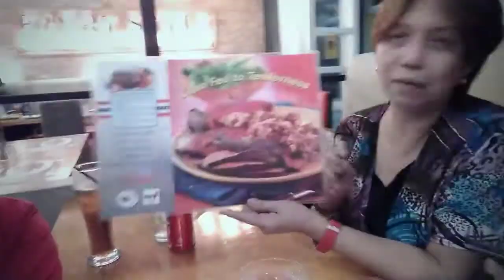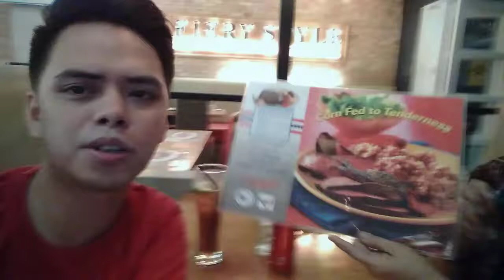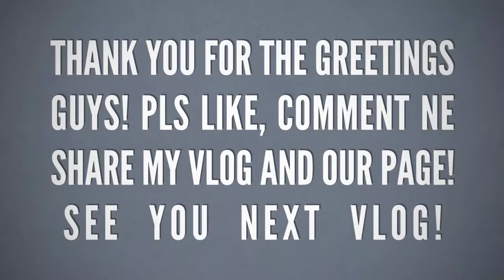BIRTHDAY VLOG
Maraming mraming salamat po sa greetings nyo sa akin! i want to share my birthday vlog yesterday! Enjoy Watching! :)

PS: Try nyo guys kumain sa Fiery Style Resorts World Manila! Sobrang sarap ng food and sobrang worth it ang price!! Promise!